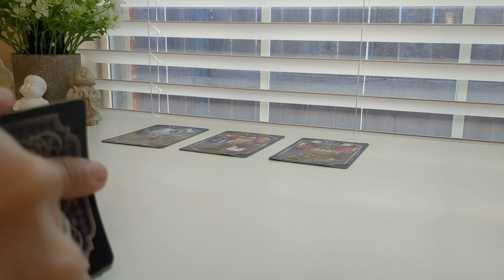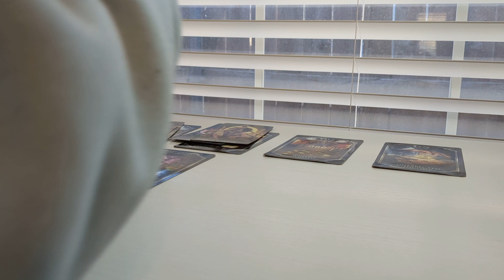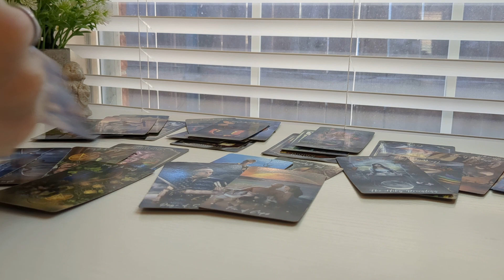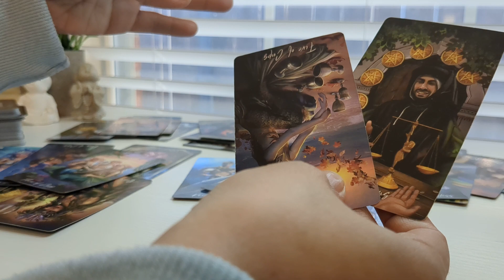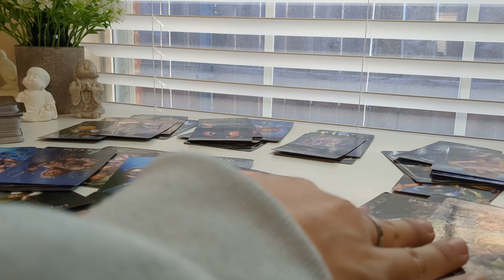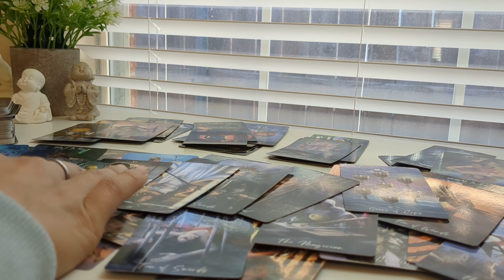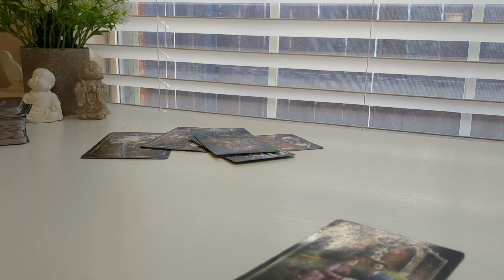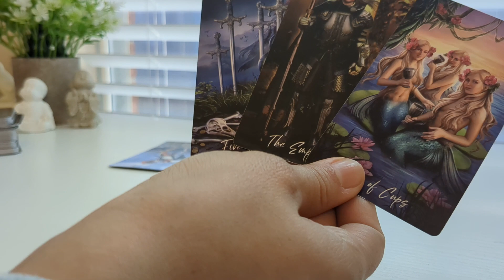✨ CONTROL: Looking to regain your trust to hurt you. A warning ⚠️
Visit the TarotCoffee store at TarotCoffee.co

Private Reading Pricing:

General Energy Reading $65 - 20 minute reading

3 questions - $44

1. Your name
2. Permission to read your energy
3. A screenshot of the payment
4. What type of reading you are requesting

A link with your reading will be emailed back within 7 days or less